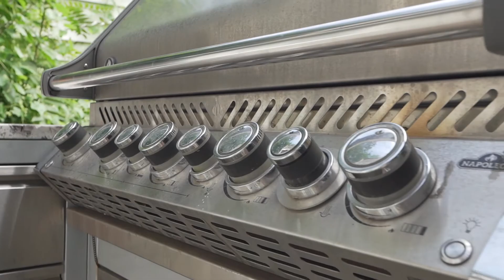53 Ontario Avenue Hamilton